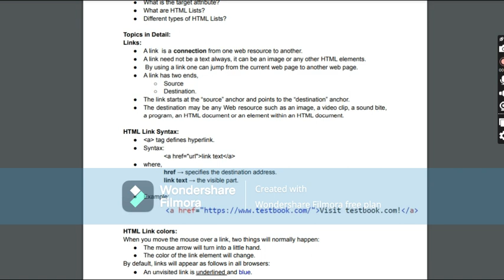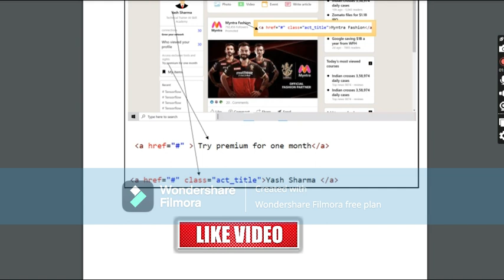Free html Links and lists pdf notes#CodeWithHaris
links and lists in html
webdesigning kaisain seekhain

                         Webdesigning course free
1.html.
2.css.
3.js.
4.mangodb
5.react.
6.nodejs
7.expressjs. etc
 Full detail
100%free

pdf notes

                                                             codeWithHaris

html
css
javascript
nodejs
react
mongoDB
expressjs
all videos .comming soon